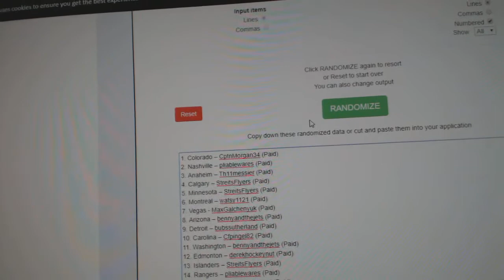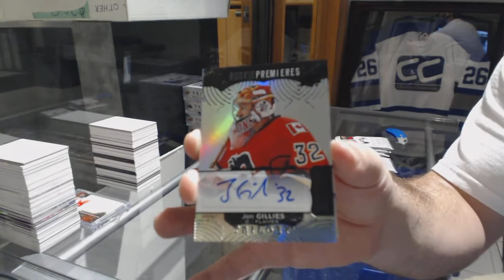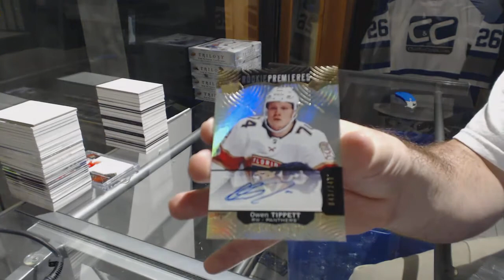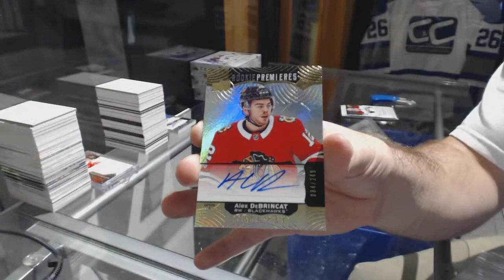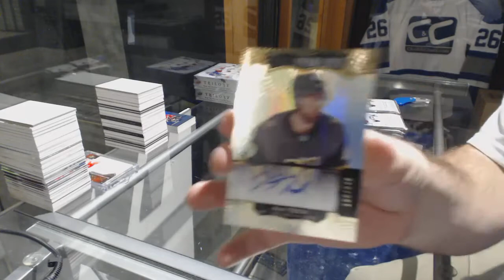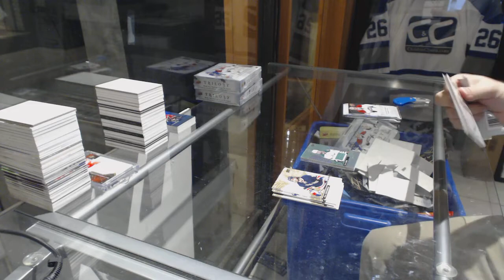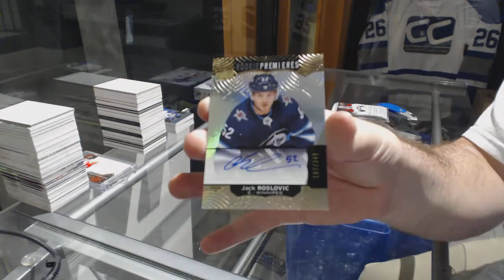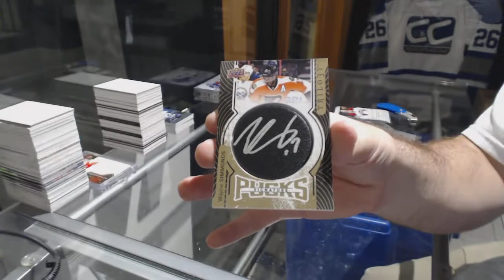17-18 Upper Deck Trilogy Hockey 5 Box Break - C&C GB #9080